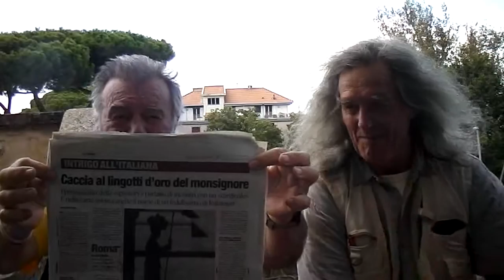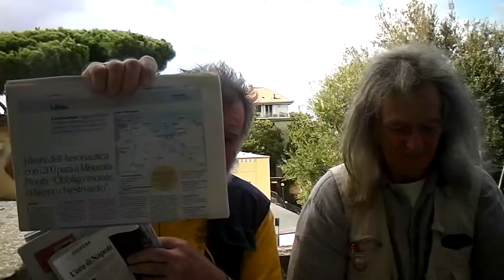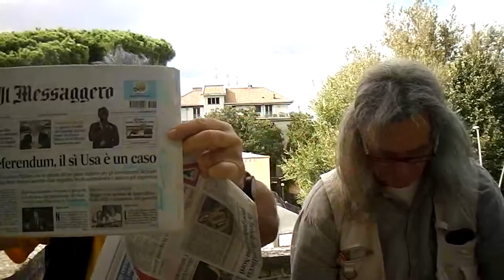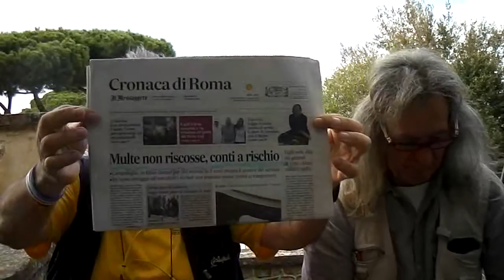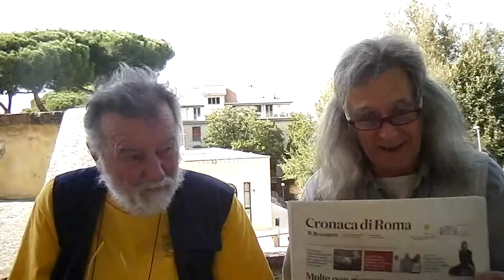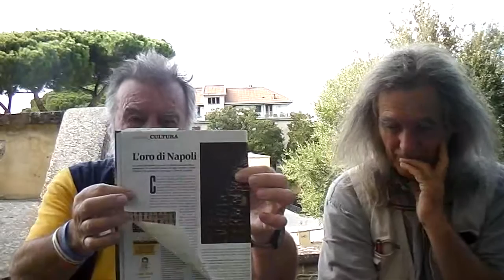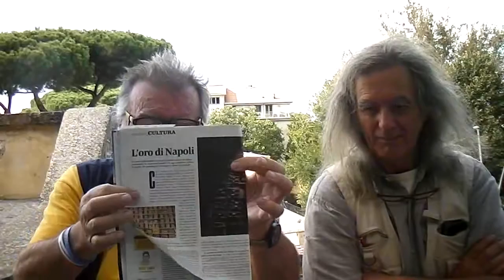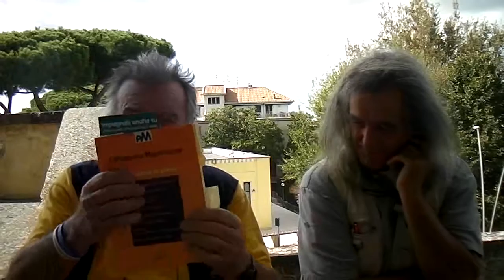A FRASCATI DAVANTI ALLA STORICA E BELLISSIMA VILLA ALDOBRANDINI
A FRASCATI DAVANTI ALLA STORICA E BELLISSIMA VILLA ALDOBRANDINI  IN UNA PAUSA DOPO LA PRESENZA AL GAZEBO A FAVORE DEL NO ALLA MODIFICA DELLA COSTITUZIONE.